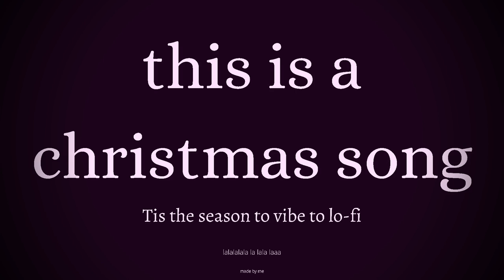This is a christmas song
Welp, I'm a week past my deadline for uploading this.